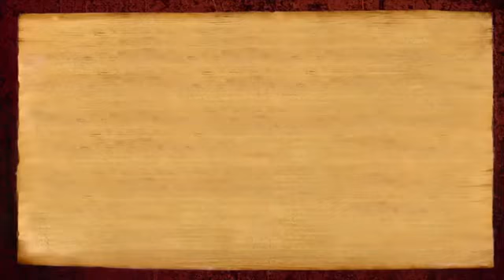No More Scared! (Maithle, Boston, Paramashivoham, Dec 2018)